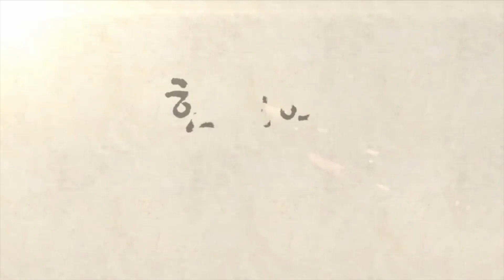경고!! 소화불량일 때 절대 먹으면 안되는 음식, 나쁜 습관 4가지!! _위담 유튜브 강의 프로젝트 [60강]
소화불량이 있을 때
어떤 음식을 가려 먹어야 하는지 알고 계신가요?
나는 물만 마셔도 체한다고 하시는 분들..
이번 영상을 주목해주세요!

체하지 않기 위해
조심해야 하는 음식과 습관에 대해
위담한방병원 최규호 원장님이 알려드립니다.

강남위담한방병원 유튜브 강의 프로젝트
[한의학, 새로운 옷을 입다!]
제 60강. 잘 체하지 않는 음식 습관 만들기

영상을 통해 더 자세한 내용을 확인하실 수 있습니다.